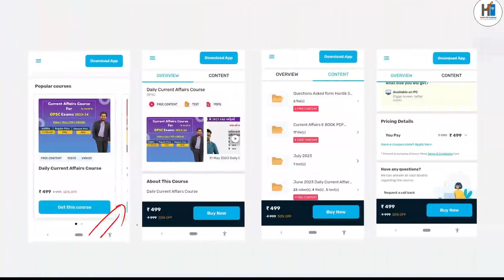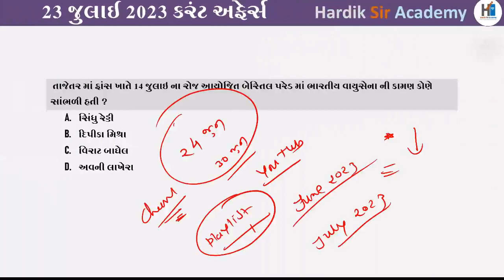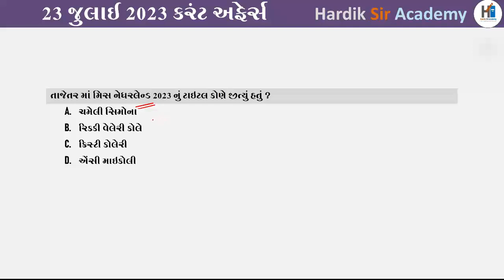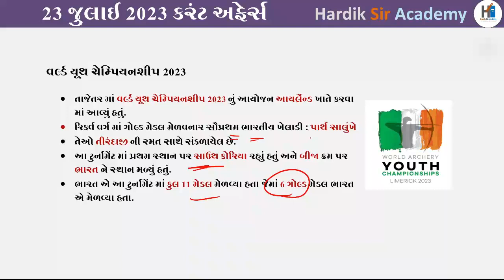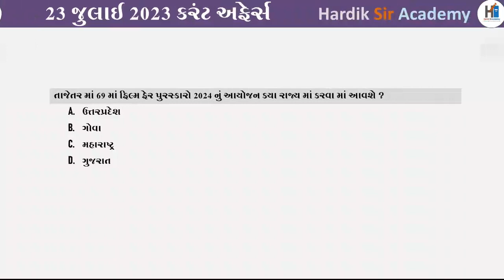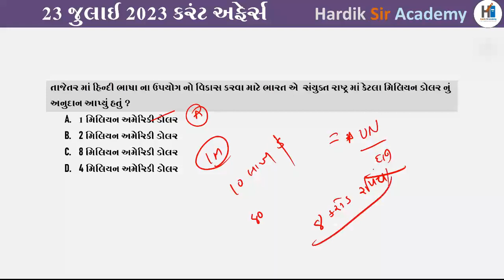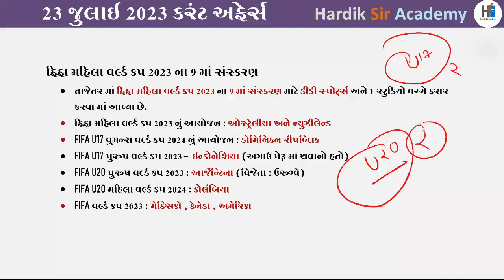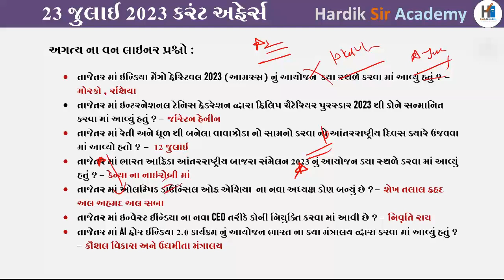23 July 2023 Daily Current Affairs in Gujarati | GPSC 2023 | Gk in Gujarati